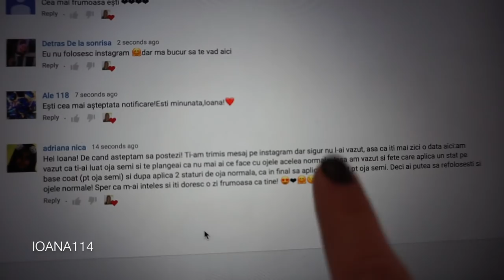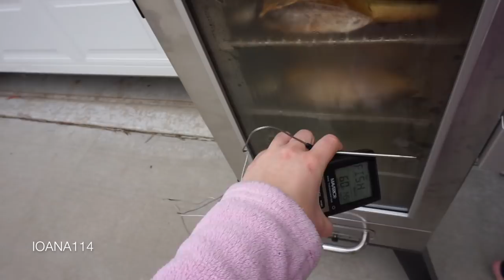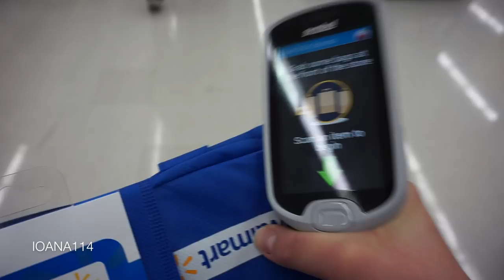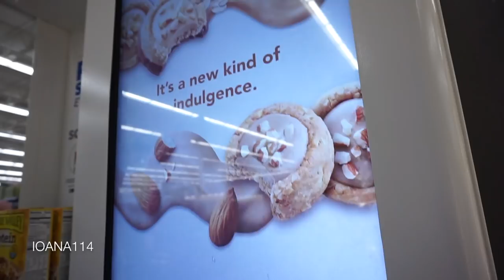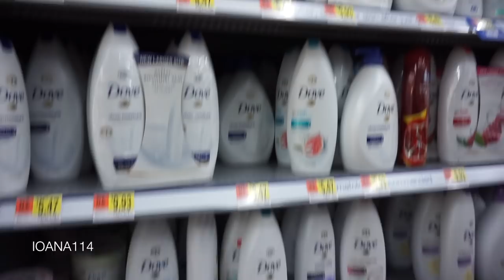Vlog: Am afumat peste si mergem la cumparaturi!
Astazi avem un vlog in care am afumat peste, am fost la film si apoi va luma cu noi la cumparaturi. Sper sa va placa vlogul de astazi!

Haideti sa pastram legatura!

V-am pupat!!!

▼ Cu ce filmez? Canon 70D, obiectiv 50mm f/1.8, iar vlogurile cu Sony a5100
 Cu ce editez? iMovie
 Ce oja am pe unghii? Red Carpet Manicure - An Evening to Remember

Cateva lucruri despre mine:
Am 28 de ani, sunt casatorita si am 2 baietei. Sunt plecata din Romania de 9 ani si locuiesc in SUA.